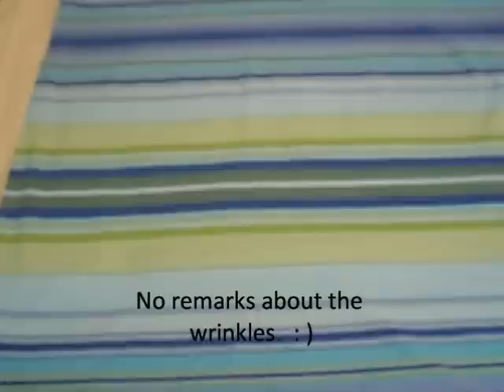How to make a dress Part 1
This is an easy dress you can make with a tank top and some extra material